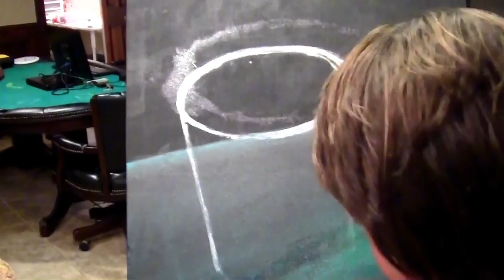Cocktail Cards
Watch me play poker by painting a cocktail.